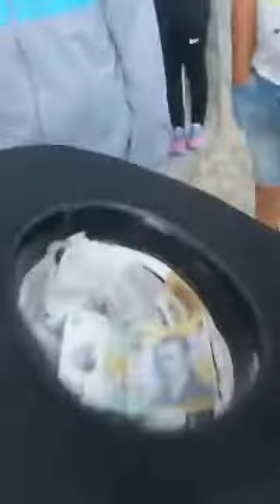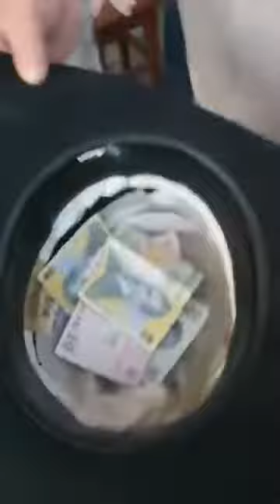Un alt fel de lăutar. Toți îl numesc STRAPAZAN!!!